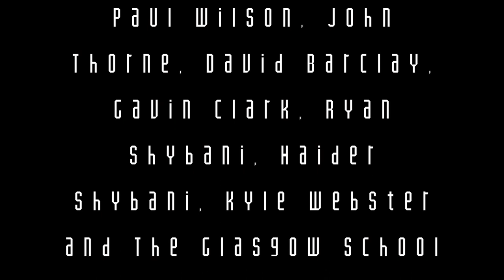Back into The Earth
A short climate-induced abstract and poetic film featuring Leyla Josephine. Film and sound design by Jozef Nowicki. This film is part of my Masters project for Sound for the moving image at Glasgow School of Art.